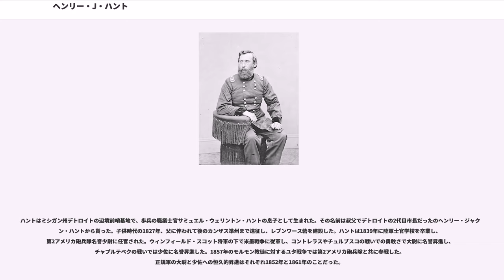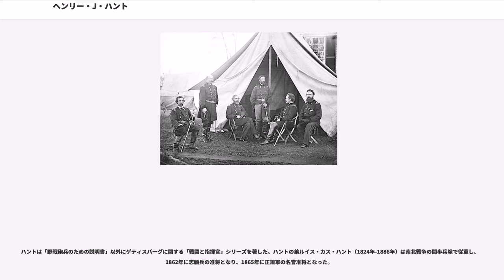ヘンリー・J・ハント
ヘンリー・ジャクソン・ハント（、1819年9月14日-1889年2月11日）は、南北戦争の時のポトマック軍砲兵隊長である。同時代の者達からは南北戦争最大の砲兵家かつ戦略家と考えられ、砲科の権威となって初期近代軍における砲兵隊の組織と利用法についてマニュアルを書き直した。その勇気と戦術によって南北戦争の中でも最も重要な幾つかの戦闘の結果が動いた。

ハントはミシガン州デトロイトの辺境前哨基地で、歩兵の職業士官サミュエル・ウェリントン・ハントの息子として生まれた。その名前は叔父でデトロイトの2代目市長だったのヘンリー・ジャクソン・ハントから貰った。子供時代の1827年、父に伴われて後のカンザス準州まで遠征し、レブンワース砦を建設した。ハントは1839年に陸軍士官学校を卒業し、第2アメリカ砲兵隊名誉少尉に任官された。ウィンフィールド・スコット将軍の下で米墨戦争に従軍し、コントレラスやチュルブスコの戦いでの勇敢さで大尉に名誉昇進し、チャプルテペクの戦いでは少佐に名誉昇進した。1857年のモルモン教徒に対するユタ戦争では第2アメリカ砲兵隊と共に参戦した。正規軍の大尉と少佐への恒久的昇進はそれぞれ1852年と1861年のことだった。

ハントの専門分野における習熟度は偉大であった。1856年、軍隊のために野戦砲兵教練と戦術を改訂する3人委員会の一人となった。この3人（ハント、ウィリアム・H・フレンチおよびウィリアム・F・バーリー）が書いたマニュアル「野戦砲兵のための説明書」は1861年に陸軍省が出版し、戦争中北軍野戦砲手たちの「バイブル」になった。歩兵旅団が砲兵大隊を持って密接に支援させる組織原理の主要な提唱者だったが、このことで以前は師団や軍団に付けられていた砲兵大隊をより戦略的統制のために軍隊レベルに砲兵予備隊として付けられるようになった。

ハントはまたその保守的気質を反映した砲兵演習の提唱者でもあった。砲兵の集中した力で歩兵による襲撃を跳ね返せる（マルバーンヒルの戦いやゲティスバーグの戦いにおけるピケットの突撃に対したように）ことは認めたが、砲手たちには緩り慎重に発砲することを勧め、平均して1分間に1発以上を放った場合は譴責した。発砲の間隔を速くすれば目標に対する精度を損ない、弾薬を補給できるよりも速く消費してしまうと考えた。発砲速度の速い砲手に「若者よ、お前が打ち出す砲弾が1発2.67ドル掛かることを知っているか？」と言ったという話が残っている。ハントにとって、発砲速度が速いということは砲手達が十分に勇敢ではなく戦場にいることに耐えられないので、補給のために前線背後に退きたがっているのだということを意味していた。

ハントは1861年の第一次ブルランの戦いで、その4門の大隊が至近距離の砲撃戦を行うことにより北軍の撤退を遮蔽したことである程度の名声を得た。その後間もなくワシントンD.C.を防衛する北東バージニア方面軍の砲兵隊長になった。

ジョージ・マクレラン少将の参謀大佐としてハントは、ポトマック軍予備砲兵隊の編成と訓練を行い、これを率いて半島方面作戦で戦った。南北戦争を通じて、ハントは砲兵という武器を使うことではどの士官よりも効果的に貢献した。マルバーンヒルの戦いではその砲兵予備隊で340門の大砲を使って繰り返される南軍歩兵の襲撃を撃退し、北軍の歩兵ではほとんどできなかった身震いするような効果を挙げた。ハントは60門の大砲を自ら指揮し、それが一つの大隊（北軍では通常1個大隊は6門）であるかのように働かせた。

サウス山の戦いの翌日である1862年9月15日、ハントは志願兵の准将に昇進し、マクレランは迫り来るアンティータムの戦いのためにハントをポトマック軍砲兵隊長に据えた。この戦いでハントは砲兵予備隊を使って大きな効果を挙げた。12月のフレデリックスバーグの戦いでは、スタフォード高地に据えたその大砲が、ロバート・E・リー将軍がラッパハノック川を越えて北軍に反撃できる可能性を効果的に排除した。

1863年5月のチャンセラーズヴィルの戦いに至るとき、ポトマック軍の指揮官になったジョセフ・フッカー少将の覚えが悪くなり、砲兵予備隊の直接指揮から外れ、実質的に管理的参謀の役割になってしまった。この冷遇から生じた砲兵隊における協調性の無さが、ぞっとするような北軍敗北の重要な要素になったと認識されている。フッ...